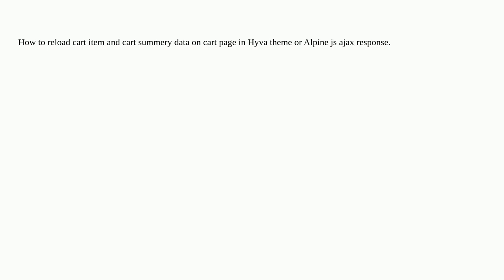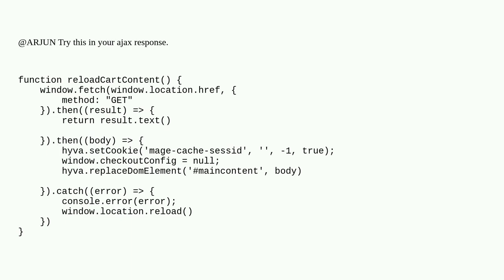Magento: How to update cart item and cart summery data on cart page in Hyva theme or Alpine js aj...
How to update cart item and cart summery data on cart page in Hyva theme or Alpine js ajax response?

A special thanks goes out to the community

  magento2 hyva alpine.js